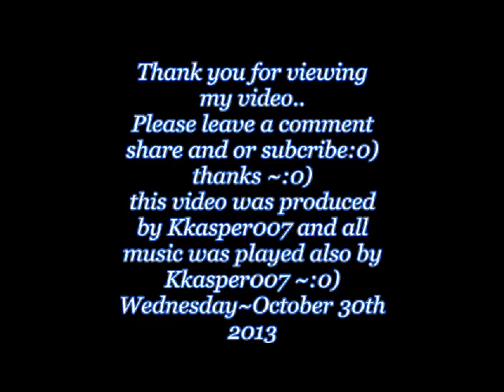Dead or alive cover by KKasper007® 2013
I am covering this song with my newest guitar and recording it here in my private studio..,all guitar parts played in this song were
played on this little black guitar !!~~  :0) it's a Variaxe500(line6) and reproduces sounds